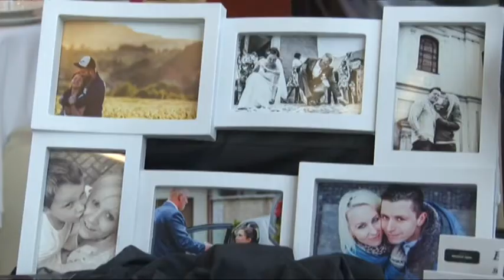Telewizja Wałbrzych - Targi Ślubne